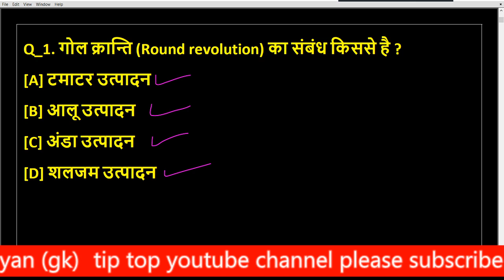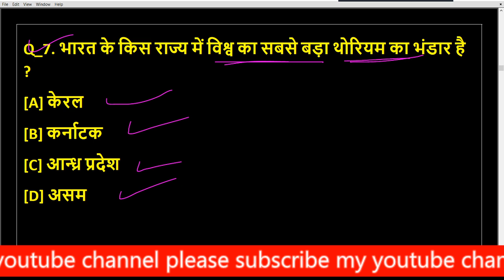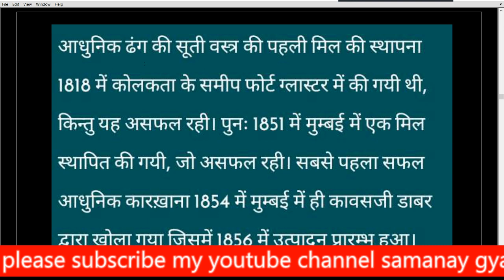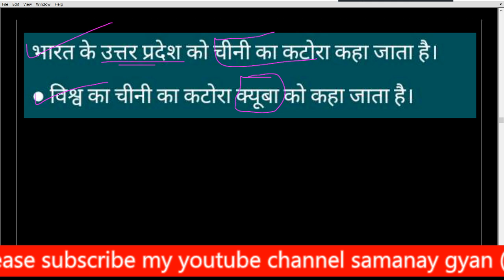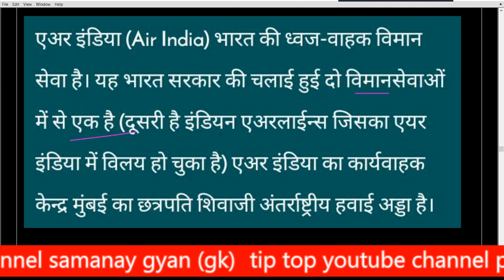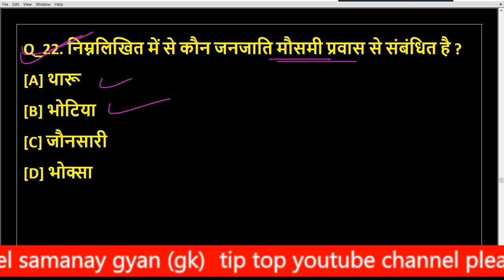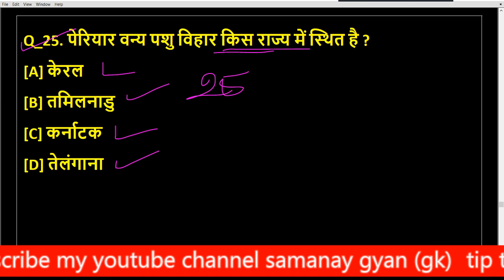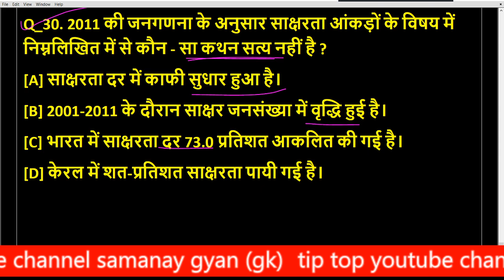MP JAIL PRAHARI EXAM 2020 | GK TRICK TIP TOP , SAMANAY GYAN GK MP POLICE EXAM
🇮🇳जय हिंद🇮🇳

मैन टेलीग्राम ग्रुप से जुड़ने के लिए